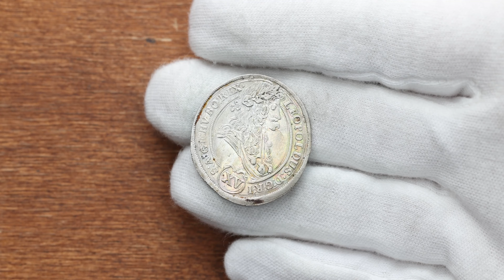Leopold I., 15 Kreuzer 1696, KB, Kremnitz